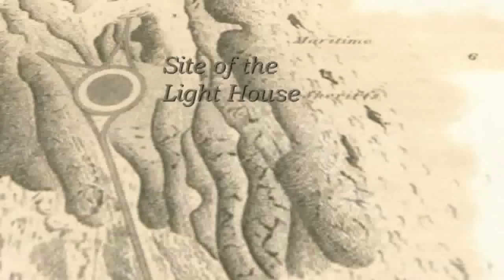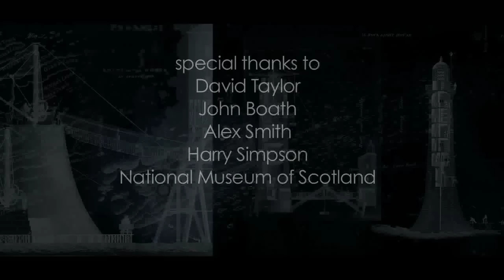Bellrock Lighthouse: The Year of the Light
Short film about the Bellrock Lighthouse and the Year of the Light celebrations to commemorate its bicentenary. Includes interviews with John Boath, the last principal keeper of the lighthouse; and David Taylor, authority on the subject and creator of Graphics using engravings from Robert Stevenson's account of the construction of the Bellrock Lighthouse show how the structure was built off the coast of Northeast Scotland 200 years ago.